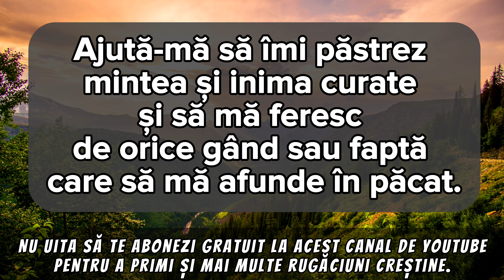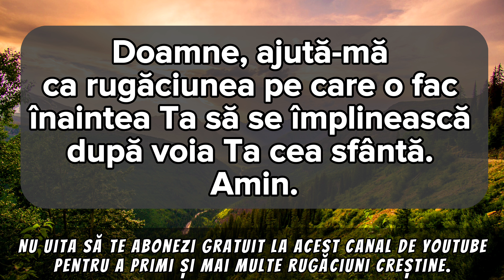Rugaciunea Zilei De Miercuri 1 Martie – Rugaciune Scurta Si Puternica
“Doamne Iisuse Hristoase, Fiul lui Dumnezeu, Te rog în această zi să îmi dai liniște sufletească și pace în inimă.

Ajută-mă să îmi păstrez mintea și inima curate și să mă feresc de orice gând sau faptă care să mă afunde în păcat.

Dă-mi putere și înțelepciune ca să înving slăbiciunile și ispitele care îmi stau în cale și călăuzește-mă pe calea Ta cea dreaptă.

Învață-mă să fiu blând și iertător cu cei din jurul meu și să îi ajut pe cei aflați în nevoie.

Te rog, Doamne, luminează-mi calea și îndrumă-mi paşii, ca întru luminată inimă să fac voia Ta.

Îți mulțumesc pentru toate binecuvântările Tale și Te rog să mă ocrotești și să mă păzești în această zi și în fiecare zi a vieții mele.

Doamne, ajută-mă ca rugăciunea pe care o fac înaintea Ta să se împlinească după voia Ta cea sfântă. Amin.”

Roagă-te neîncetat!